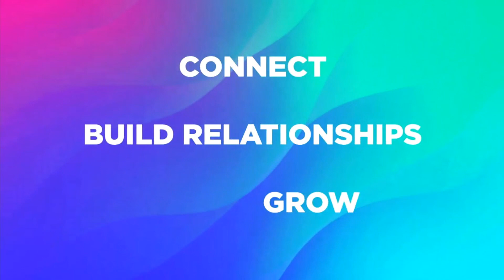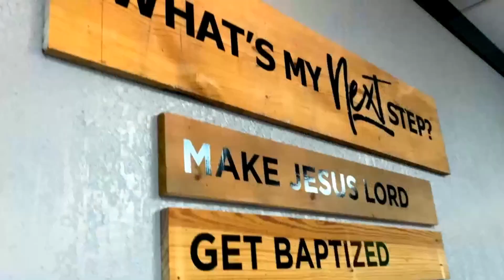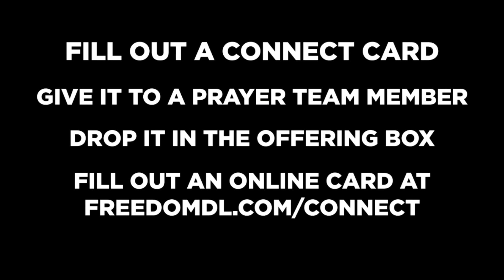Sunday Live! 3-3-24 5 Moments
Thanks so much for joining us online!

Need prayer?

Join us next Sunday at 9:30 and 11 am at 1011 N Main St, Liberty, Texas!